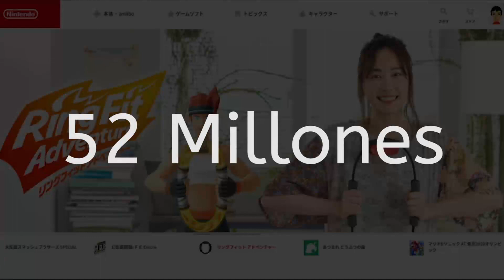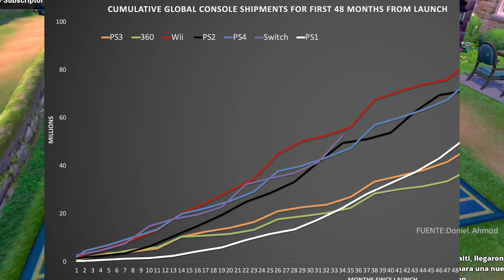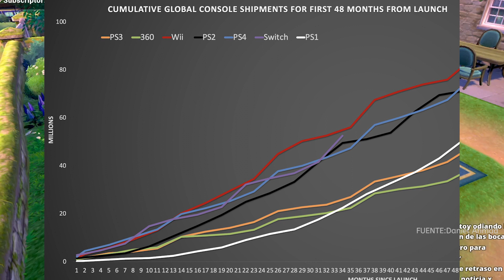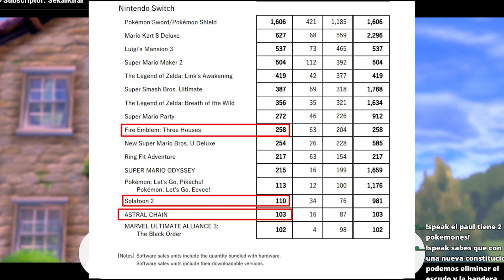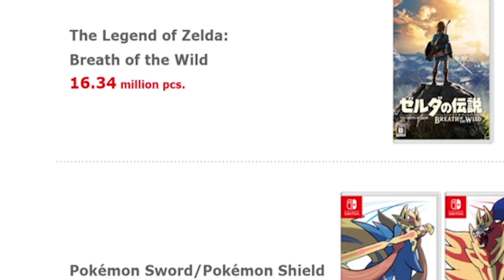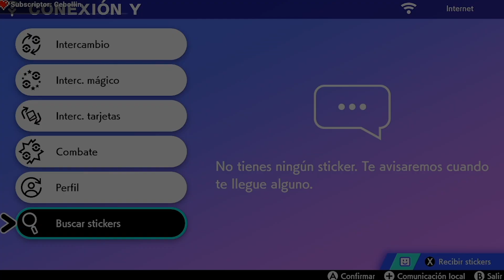52 Millones de Nintendo Switch y el Éxito de Pokemon pese a las criticas | MightyRengar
Hoy Nintendo ha revelado datos sobre la venta de sus Software y Hardware.
Logrando así 52 Millones en ventas de Nintendo Switch.
Y actualiza el top de juegos más vendidos, en lo que Pokemon espada y escudo alcanzan en muy breve tiempo a estar muy arriba del top.

Aquí un breve análisis sobre lo que significan estos números y que esperar de por ejemplo Gamefreak.
Debido a  el Éxito de Pokemon pese a las criticas, que a toda vista no le han afectado.

●insaneintherainmusic - Carlos Eiene (Mario Galaxy: Rosalina's Comet Observatory Lo-fi Hip Hop || insaneintherainmusic (feat. DJ Cutman))
●The Legend of Lofi by Dj Cutman